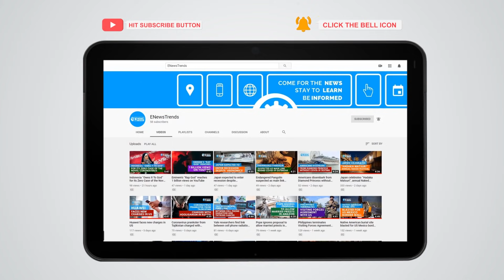2-in-1 COVID Vaccine Booster & Flu Shot in the Works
The company's roadmap also includes a next-generation COVID vaccine.